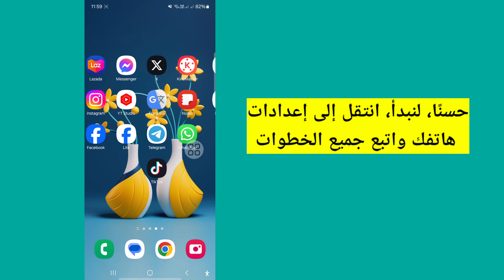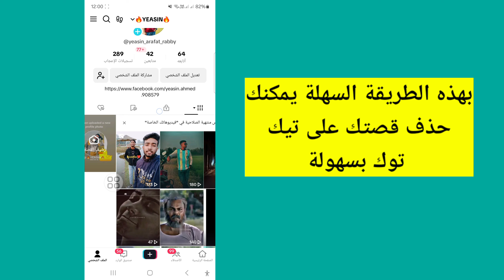كيفية حذف قصتك على TikTok (تحديث جديد 2024) | حذف قصة TikTok على Android و iPhone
هنا، في هذا الفيديو، سأعرض لك كيفية حذف قصص TikTok. هل تريد حذف قصتك على TikTok؟ لذا شاهد هذا الفيديو بعناية ولا تتخطاه. إنها طريقة بسيطة وسهلة للغاية. لذا إذا تخطيت هذا الفيديو فلن تفهم جيدًا.

كيفية حذف قصتك على TikTok

كيفية حذف قصتك على TikTok على Android و iPhone

كيفية حذف قصة Tiktok على الهاتف

إذا كان لديك أي طلبات تعليمية، فأخبرني في التعليقات! سأفعل ذلك من أجلك في غضون يوم واحد.